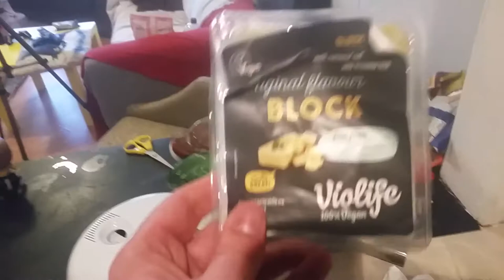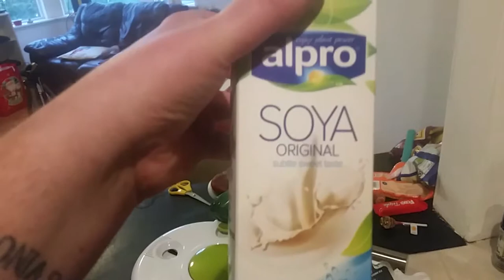Vegan for a Week -- Day 4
At the halfway point and still surviving without any meat. Making a bechemel sauce with soy milk wasn't the best idea... Day 4 of 8

Come and watch me streaming LIVE!